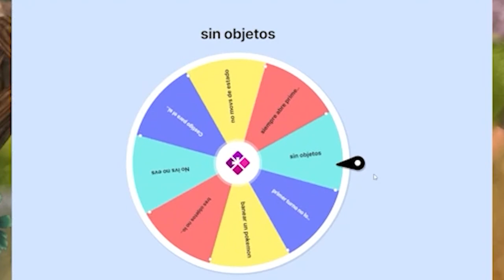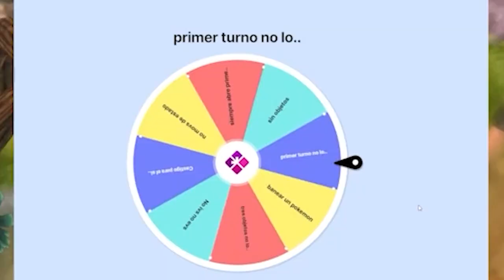😂 REÍMOS por *NO LLORAR* 😂 (+20 RIPS) || Pokémon Penumbra Moon Tetralocke #44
COMBATE ESPECTACULAR contra el KOMMO-O LOCO

🔽 ¡MIS REDES! 🔽